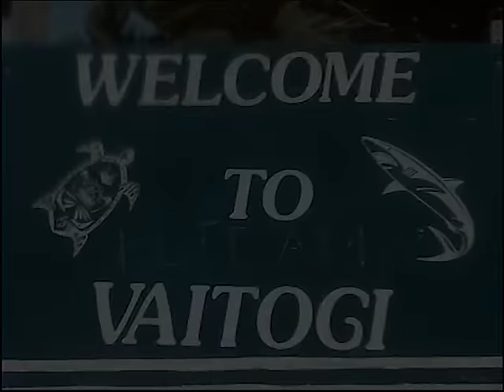Felise Mikaele - Loretta (Official Video) Apra.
Music Video for Loretta by Felise Mikaele :Alan Morrisson Editor: Song original 3 verses written by Pa'u Faleatua and recorded by "Faifai Easy" at Daystar recording American Samoa, and in 1999, Sililo leader of "FaiFai Easy" met Felise Mikaele at Salt Lake City Utah, then sold him copyrights of the song to be re- recorded. as this song was a very popular hit single when released in the 1984-5 so Felise add 3rd verse and change name to what it is now "Lorreta" not Harrieta for personal reasons.